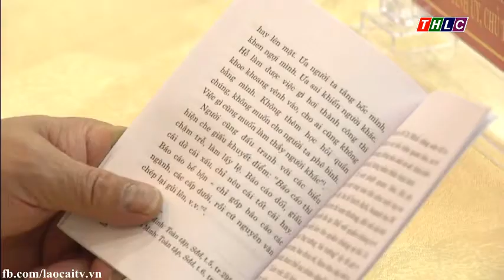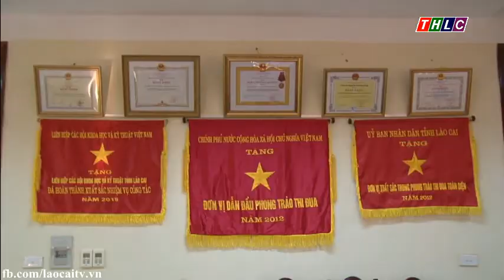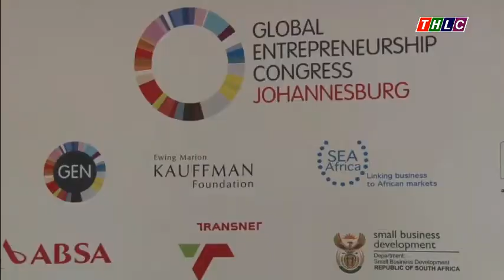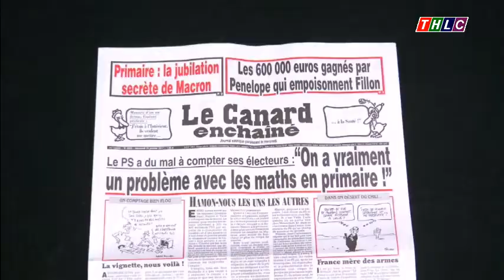Thời sự Lào Cai trưa 15/3/2017